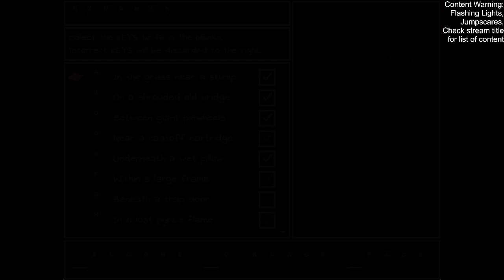Stream 4/7/23 Part 3 - OMORI Part 83 (OMORI Route)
Doing all the sidequests before getting further into the Deep Well. Part 83.